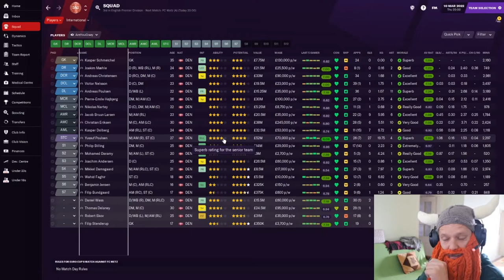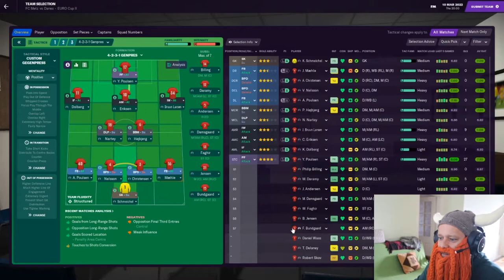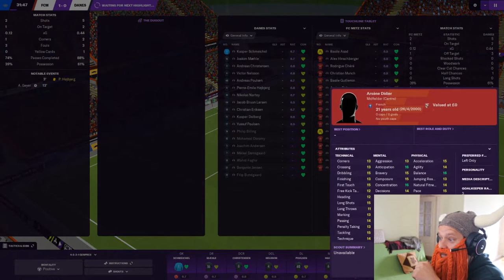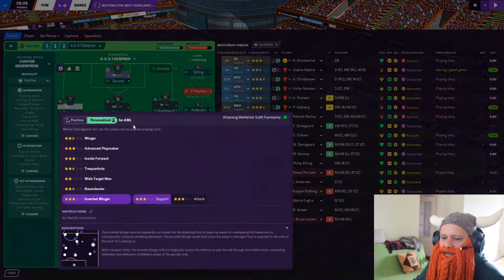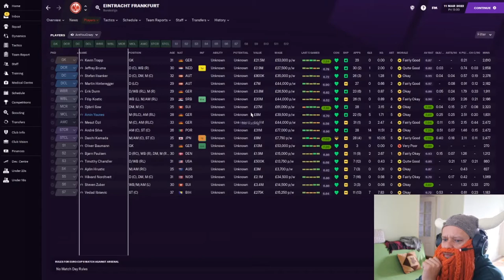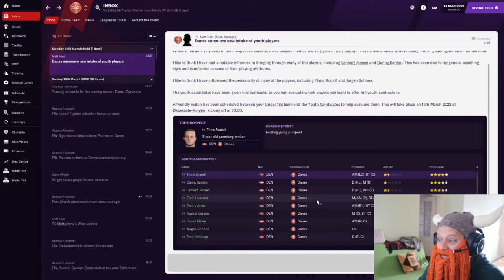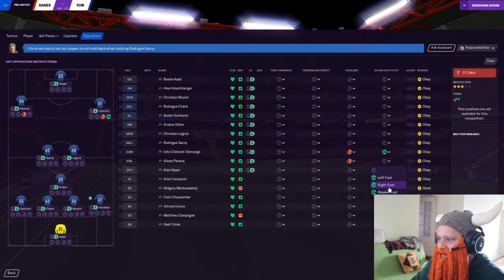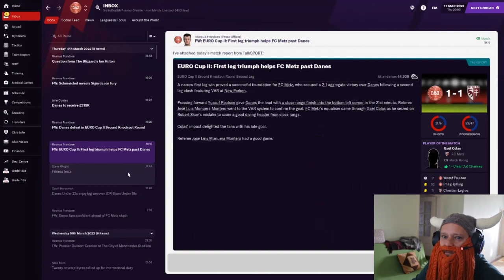Danish Dynamite | #16 | The Most Boring Matches EVER! | Football Manager 2021